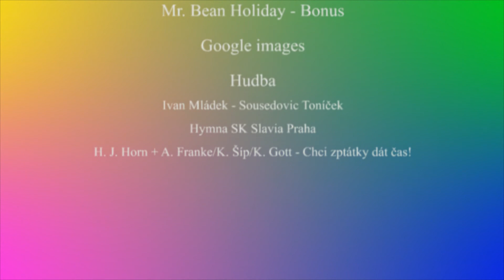Na cimpr campr 2. díl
Druhý díl nového zábavného, diskusního, parodického a imitačního pořadu na YouTube s názvem Na cimpr campr.
Bonusová videa k tomuto dílu budou vycházet stejně jako klasické díly - jednou za čtrnáct dní.
Pokud se vám video líbí, stojí za to zhlédnout i další díly, sdílejte ho, dejte mu like nebo okomentujte pro zpětnou vazbu. Můžete také sdílet celý kanál, ať se i další uživatelé mohou těšit na další videa tohoto pořadu.